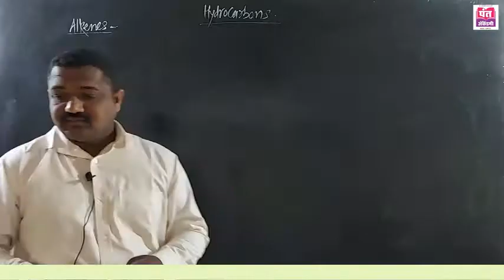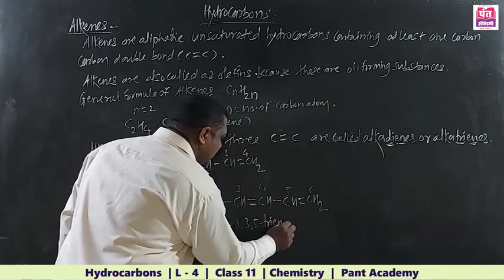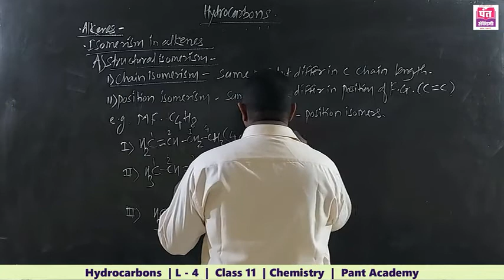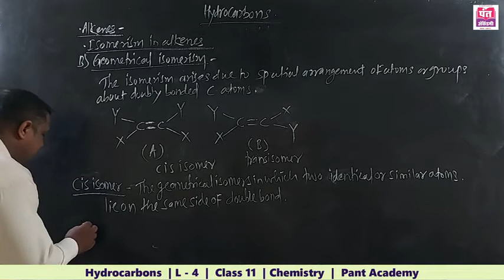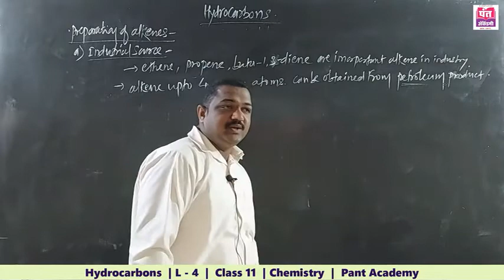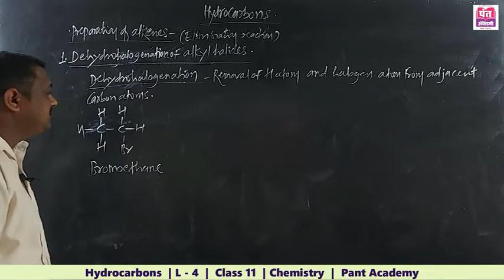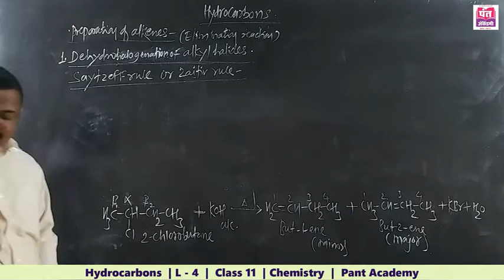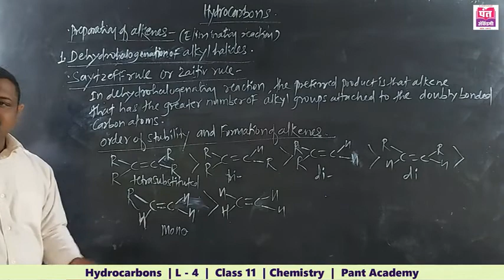Hydrocarbons | L - 4 | Class 11 | Chemistry | By Prof. S. M. Mane.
Hydrocarbons | CHEMISTRY  |  XII Science  | Lecture - 4 ( In Marathi ) | Maharashtra State Board | New Syllabus 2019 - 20 | By Prof. S. M. Mane.